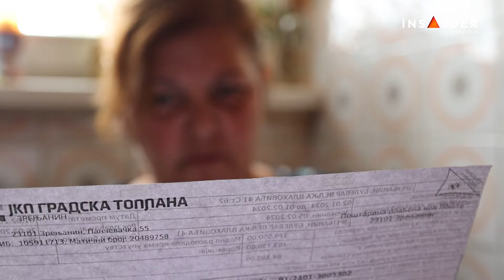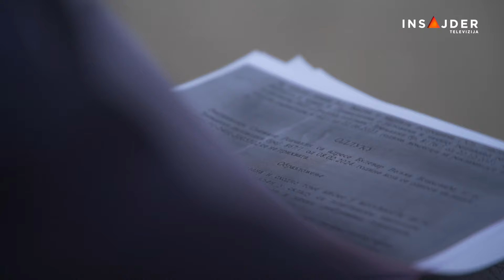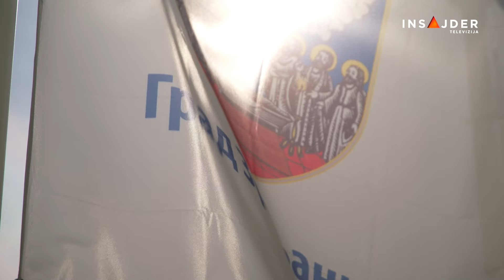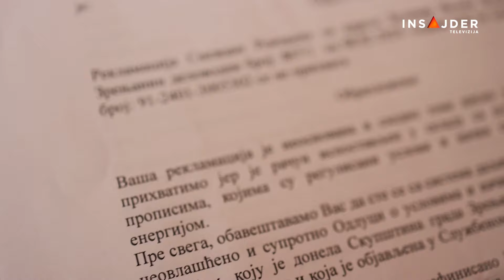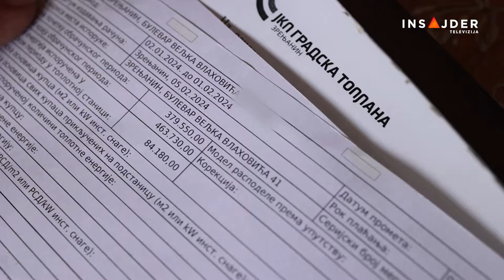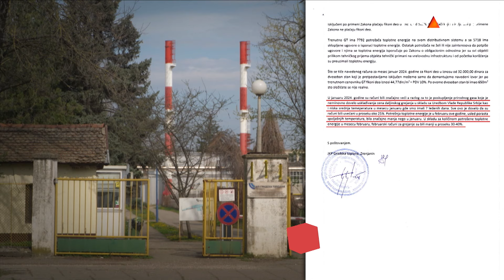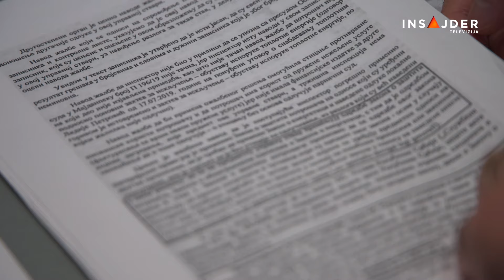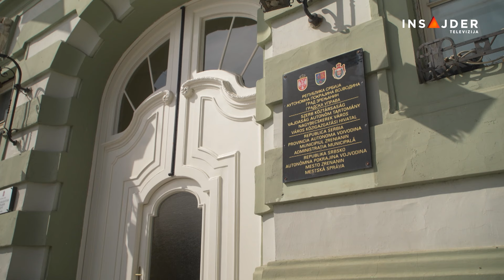Male velike priče: Hladni rat sa toplanom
Bez radijatora, bez grejanja – a računi uredno stižu i dug je sve veći. Baš to se dešava pojedinim stanovnicima Zrenjanina. Za njih je bila nemoguća misija da se isključe sa grejanja, jer im je bila potrebna saglasnost svih vlasnika stanova solitera u kome žive. Na kraju, isključili su se sami, ali to ništa ne vredi. Računi im i dalje stižu, vode se sudski sporovi, a rešenja nema već osam godina.

Pratite nas na i na društvenim mrežama